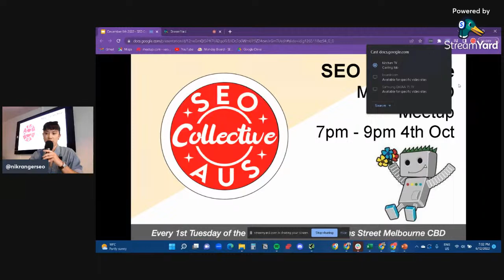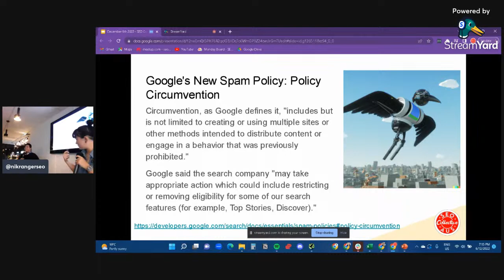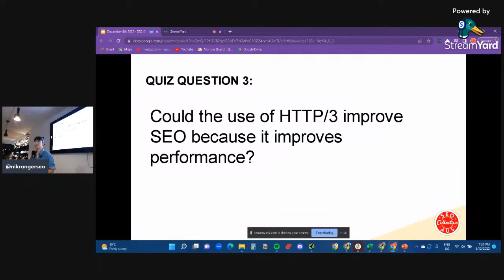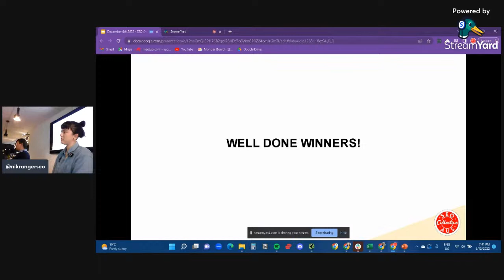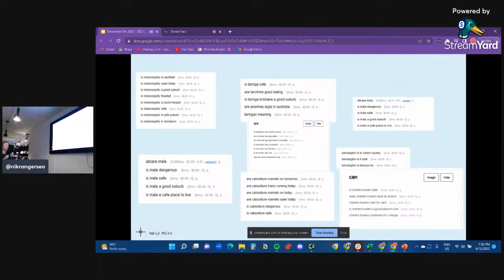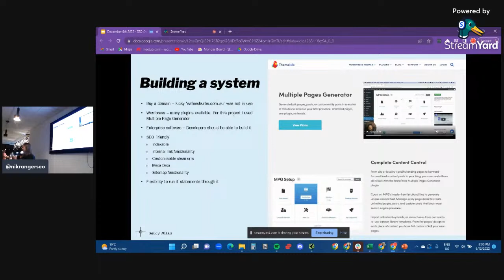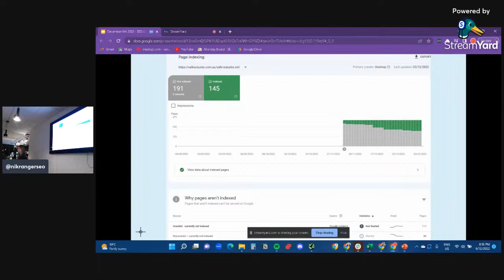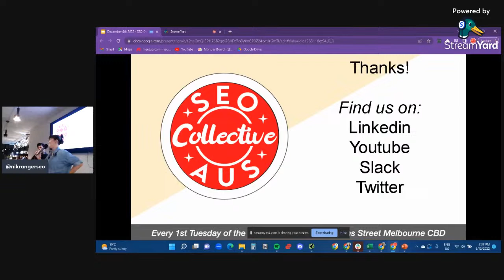December SEO Collective - Sally Mills Programmatic SEO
SEO Collective is now completely hybrid - both in person and digital.
We're back to in person events at Easy Go Gaming at Level 2, 287 Collins Street Melbourne CBD. We're completely Wheelchair Accessible and have standard covid protocol for events with an onsite Covid officer to ensure your safety.

Hosted by Nik Ranger, Saijo George and Peter Mead, broadcasting to you live from Melbourne with friends all round the globe this month. We'll be sharing the news roundup and share tips on how to prepare for the year ahead.

SEO Collective events are the FIRST tuesday of every month so keep posted.
To reach out and make general inquiries please contact Nik Ranger with the headline SEO Collective and your request to @nikrangerseo on twitter.

Agenda:
7pm: Welcome to SEO Collective with your hosts Saijo George, Peter Mead and Nik Ranger
7.05pm - 7.30pm (roughly) SEO news, algorithm updates, SERP volatility, highlight interesting articles being shared we found to be useful/interesting
7.30pm Sally Mills Presentation for 30-45MINUTES
8.00pm - 7.30pm Q & A 30MINUTES
Closing Remarks, where people can find you and any CTA shout outs

Sally Mills
Topic: Programmatic SEO